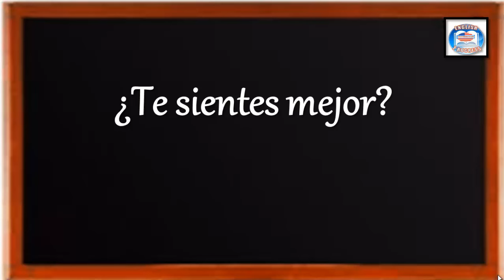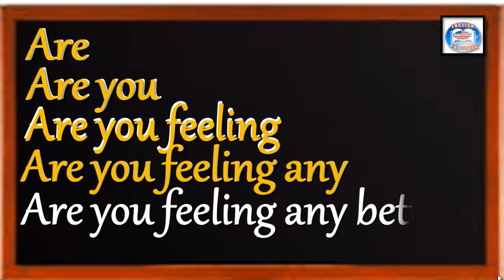60👉 ¿CÓMO SE DICE EN INGLÉS? ¿TE SIENTES MEJOR?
60👉 ¿CÓMO SE DICE EN INGLÉS? ¿TE SIENTES MEJOR?